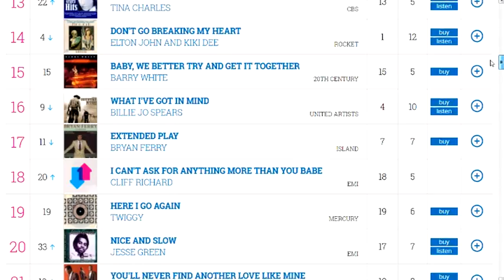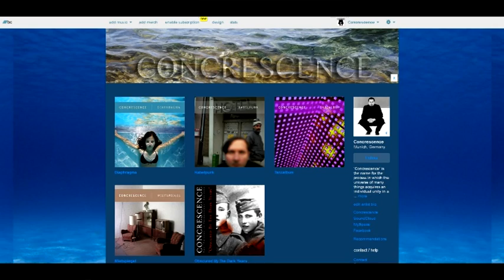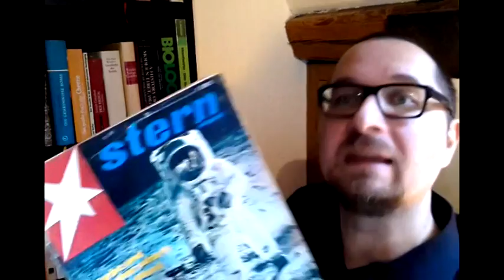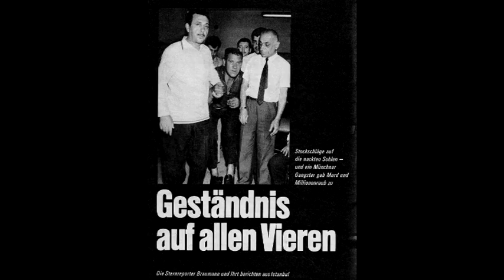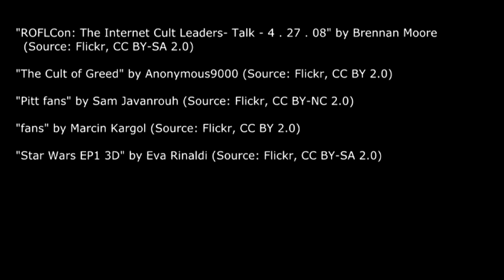Denk|Reise07 - Alles ist jetzt ULTRA - zwischen Goethe & Star Wars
War früher alles besser? Einige unkoordinierte Überlegungen und ein vergessener Kunstraub aus den 60ern.

Video sequence of British Charts in 1974 and 1975 provided

Screenshots taken from "Jamendo Music" and "CCMixter".